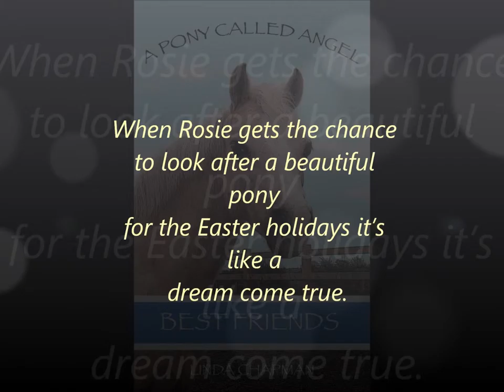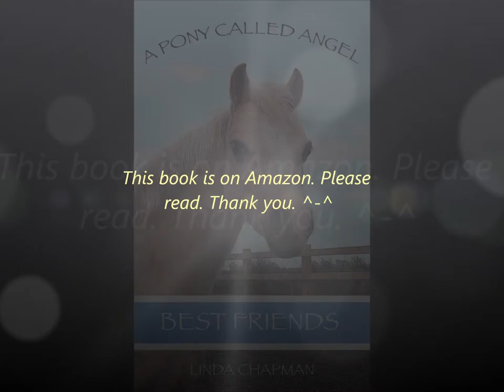LINDA CHAPMAN'S New Book Trailer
Linda Chapman has a new book out on Amazon!! EEKK! =D Please give Angel a chance.

This book is Self-Published. It is NOT in bookshops, and you can ONLY get it from AMAZON. PLEASE go there and read some of her Amazing Story. Thank you SO much.

EDIT: Linda Chapman and her daughter has watched this and said they loved it! =D No higher praise! =D